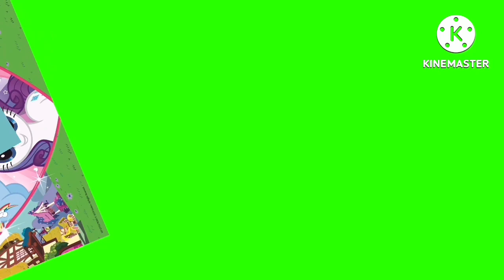Everyone Fights Bad Users Green Screen (FREE TO USE) (65+)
Please Read This Below, This Is Very Important:
Allowed In Request:

1. You Can Request Videos In 1 Comment But Up To 3 Videos Only!

2. MLP & Other Videos Is Allowed.

3.  If You Don't Know The Video, Use The YouTube Search Bar.

Rules And Not Allowed In Video Request:

1. Up To 3 Videos Only In 1 Comment!, 6 Or More Will Get Permanently Deleted Or Not Be Accepted!

2. Do Not Request Cookie Run Or Any JCTOT Shroomiestalk Style.
Whoever Requests A Song With Cookie Run Or JCTOT Shroomiestalk Styled Video, It Will Not Be Accepted.

3. Do Not Swear, Bash, Bullying Or Anything Like That In The Comment Section. Whoever Comments This Will Get Permanently Deleted And Blocked.

4. Never Argue In The Comments And Don't Get Mad Or Comment "Copyrighted Ang Video". Whoever Comments "Copyrighted And Video" Will Get The Comment Permanently Deleted.

5. Never Copy Video Requests To Other Users In The Comment Section In Your Comment, Comments Will Get Permanetly Deleted Whoever Copys.

6. Do Not Request Rudely, Whoever Requests Rudely Will Not Be Accepted And The Comment Will Get Permanently Deleted.

7. You Can Use Them, But Please Give Credits To Me If You Want.